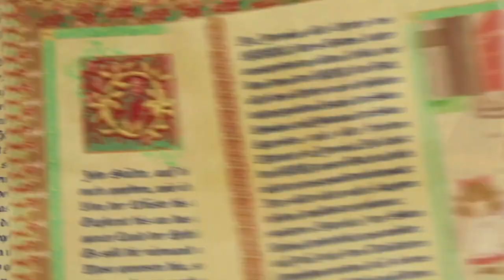Little Goody Two Shoes, October horror games day 26 part 1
trying to play some kinda of spooky or horror themed game every day this month. tenth game is Little Goody Two Shoes, a game about a girl in a small town dreaming for bigger things while rumors of a witch in the woods travel through the townsfolk